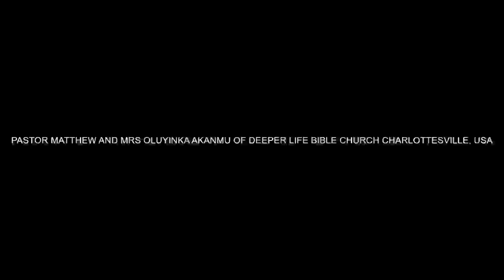NO VISION , NO VOICE , NO FUTURE BY PASTOR W F KUMUYI